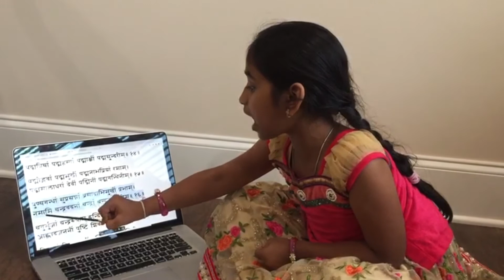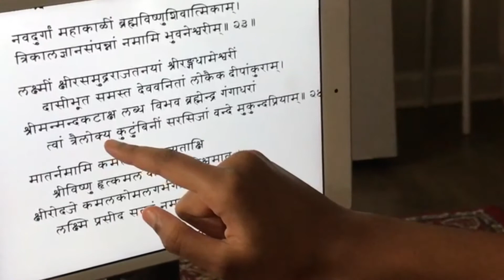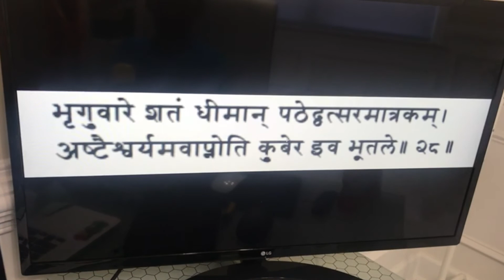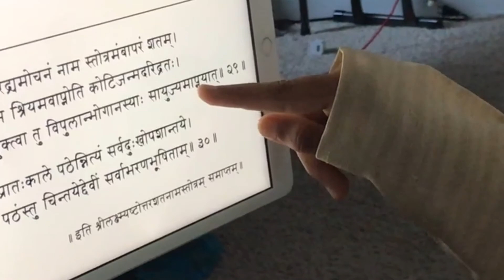Sri Lakshmi Ashtotram